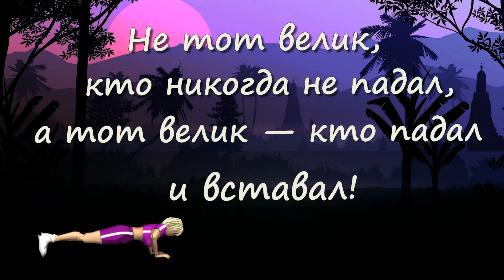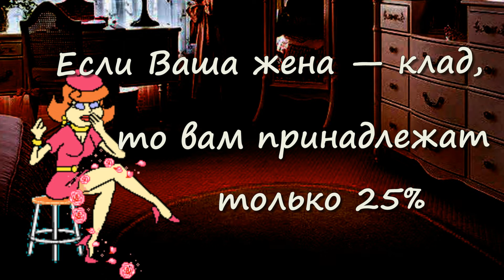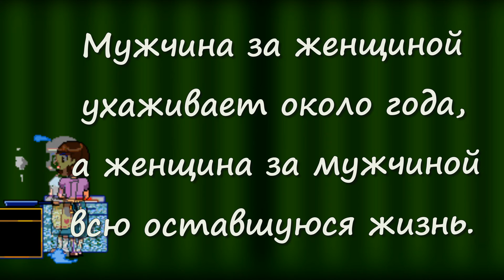Мудрые цитаты со смыслом про жизнь. Умные мысли.